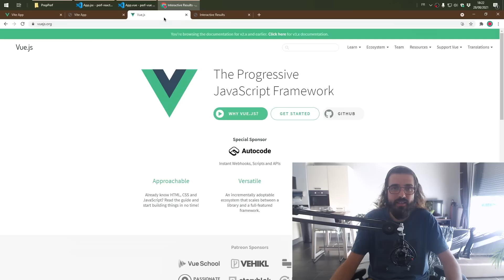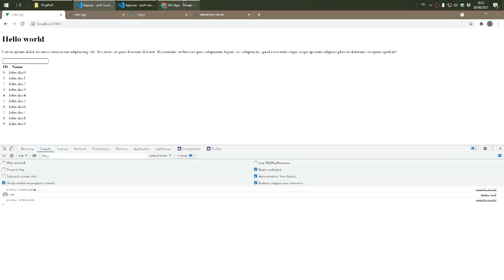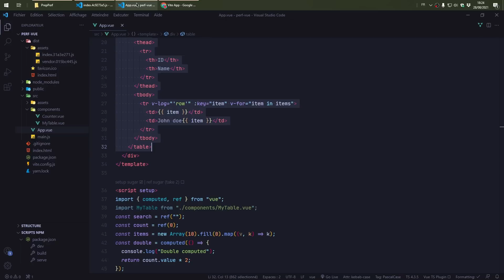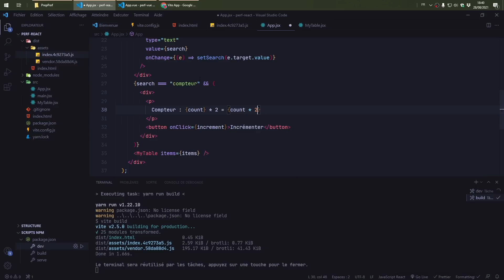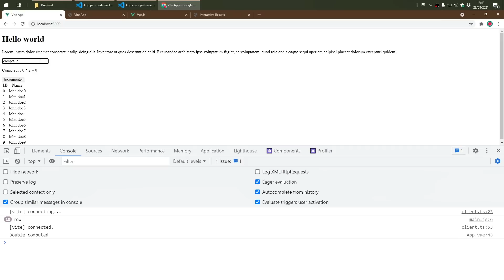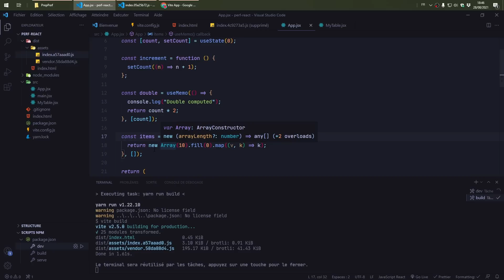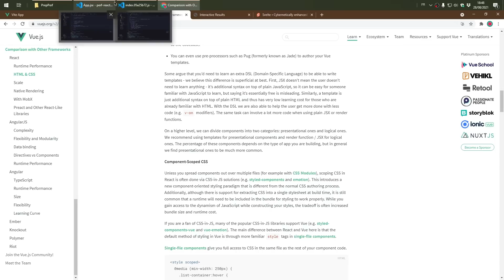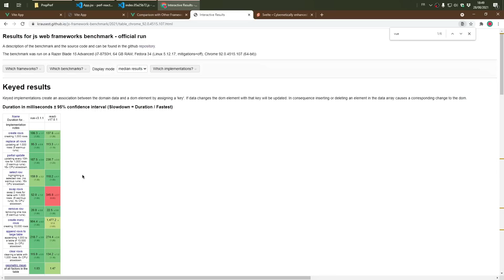Pourquoi Vue.js est de base plus performant que React ?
La question de la performance se pose assez souvent lorsque l'on parle des librairies front-end. Même si dans les faits cela vient souvent d'une mauvaise utilisation de ces librairies, il est intéréssant de comparer le fonctionnement pour mieux comprendre les points d'optimisation. Et aujourd'hui on va voir pourquoi VueJS est plus performant de base que React.